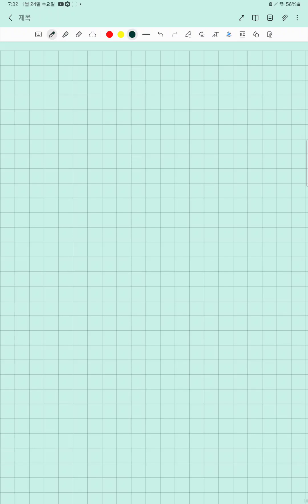기본정석수학상 7단원 일이차방정식 first order and second order equations(4)